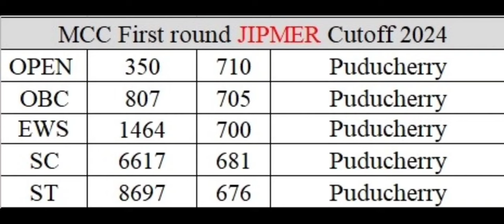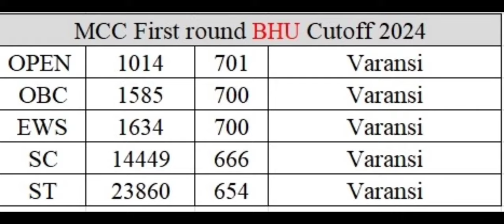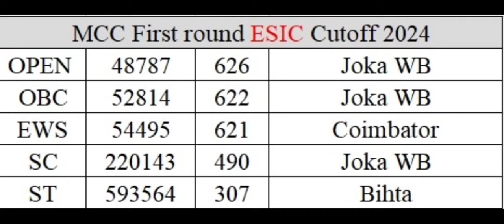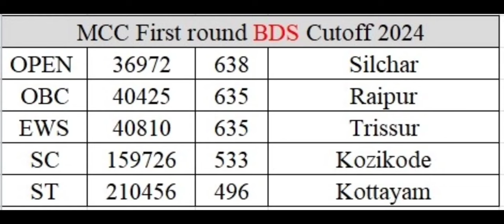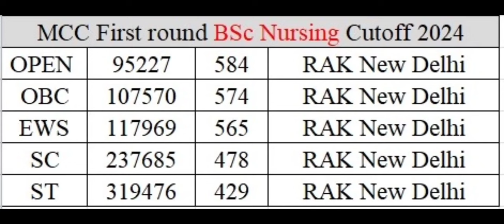AIIMS - JIPMER - ESIC - BDS - BSc Nursing category wise cutoff 2024 ये रही !! इतनी High Cutoff